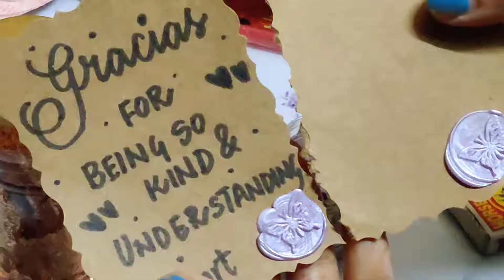art by Tanya 😍❣️🥰